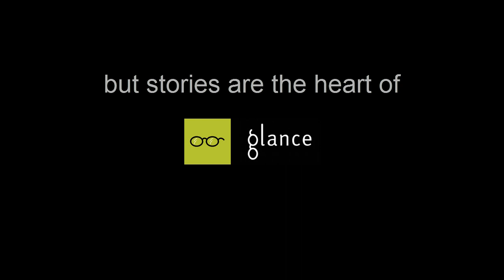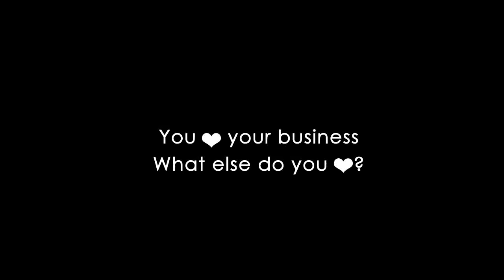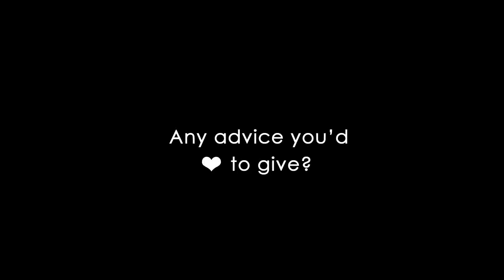Heart Business: Glance Optics & Eyewear | Salem Area Chamber of Commerce